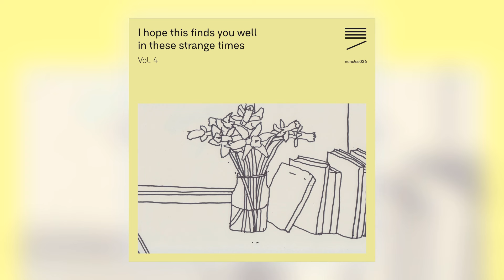Mark Dicker - Schwarzschild Radio, Recorded Broadcast No.29028.118.2 (Excerpt) [Audio]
Official stream from nonclassical. Distributed by Kudos Records.
Album: I Hope This Finds You Well in These Strange Times, Vol. 4 [ALBUM]
Title: Schwarzschild Radio, Recorded Broadcast No.29028.118.2 (Excerpt)
Artist: Mark Dicker
Label: nonclassical
Cat#: NONCLSS036D
Formats: Digital
Digital Release: 12th March 2021

About This Release:

The fourth volume in our series of compilations released in the shadow of coronavirus restrictions and lockdowns. We asked our extended network of artists to send in submissions – whether they're tracks that they've recorded at home during lockdown or something that they've dug out from an old hard drive.

The result is an eclectic collection of tracks, taking in delicate songcraft, wandering improvisations and re-purposed radio recordings. It's a document of immense creativity in the face of extraordinarily difficult circumstances, and an assembly of artists at a time when coming together in person is impossible

To support artists during 'these strange times', Nonclassical are waiving their normal royalty share, meaning that 100% of the revenue generated goes to the artists involved. The album is initially a Bandcamp-only release.creditsreleased March 12, 2021

Artwork illustration by Joe Gamble joegamble.co.uk

Mastering by GS Mastering and Post